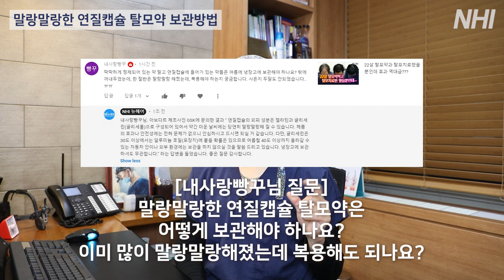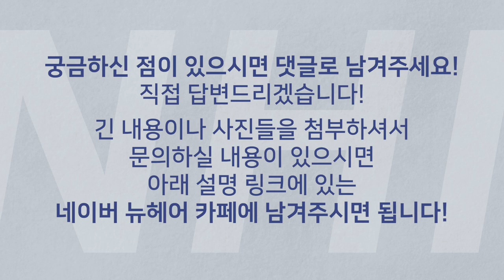아보다트 연질캡슐 보관하는 법(만든 제약회사에 직접 물어봤습니다)ㅣ뉴헤어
💡탈모치료 꿀팁모음💡

아보다트 연질캡슐이 말랑말랑해졌는데
보관은 어떻게 해야 하는지 알려드릴게요!
오늘은 뉴헤어 지노쌤과 함께👨‍⚕️